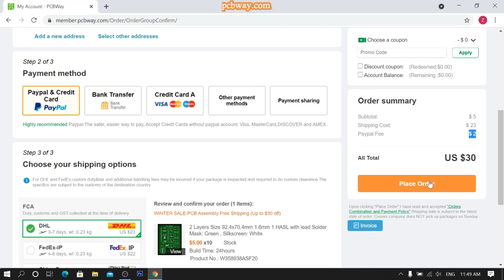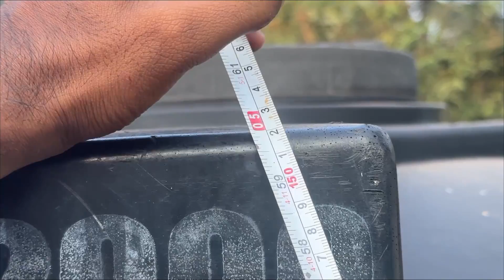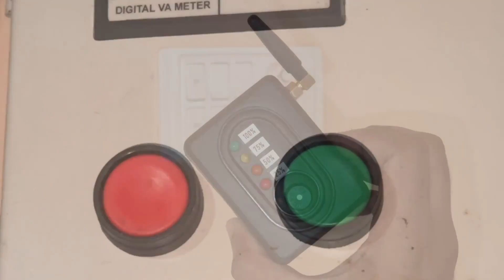How To Make Wireless Watertank Indicator +Alarm At Easy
wireless water level
diy
electronics projects